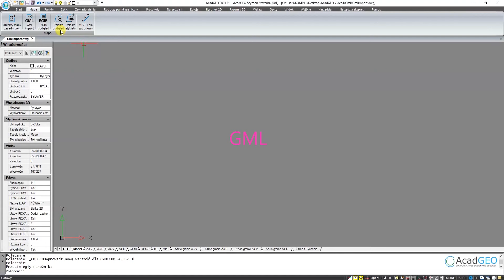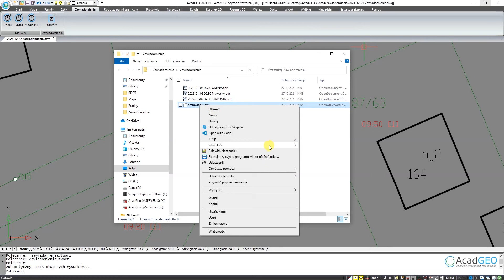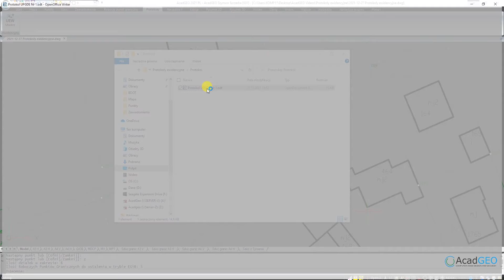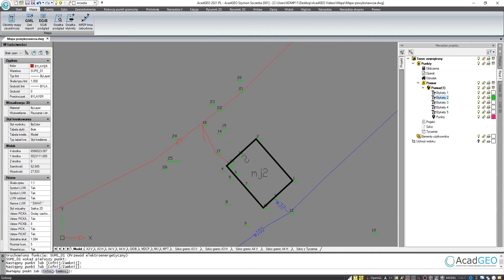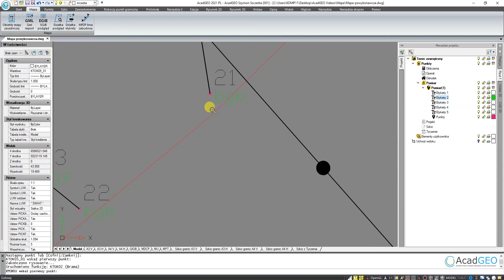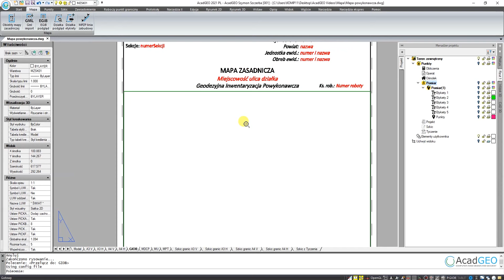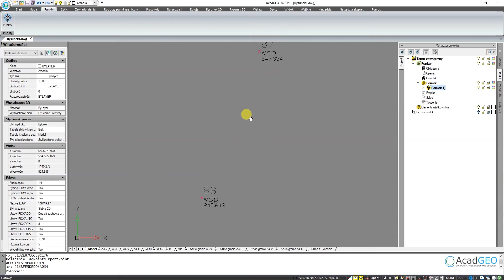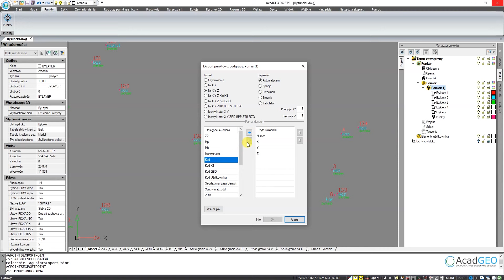Podstawowe narzędzia geodezyjne w AcadGEO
Treść filmu:
0:00 AcadGEO 2022
0:02 Import GML
0:18 Podgląd EGiB (działki, budynki, punkty graniczne)
1:26 Zawiadomienia na grunt
2:34 Protokół ewidencyjny
3:56 Mapa w AcadGEO
10:54 Punkty w AcadGEO

🎵 MUZYKA:

Killigrew - Where the River Ends (ft. Claudie Mackula)